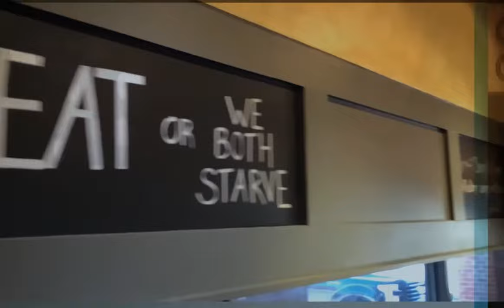Ep 2 Verfs Grill and Tavern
Verf's Grill and Tavern is an Industrial-style American pub with a wraparound bar featuring over 50 beers on tap, plus a roomy patio.  Located on Justin Rd in Flower Mound, TX.  Ryan Weddle talks with executive chef Florencio Benitez about a few of their phenomenal entrees and checks out their large climate controlled patio.